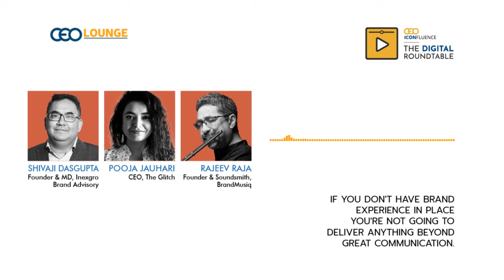How does the brand narrative change?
Shivaji Dasgupta, Founder & MD, Inexgro Brand Advisory, Pooja Jauhari, CEO, The Glitch, Rajeev Raja, Founder & Soundsmith, BrandMusiq, talk about if you don't have brand experience in place you're not going to deliver anything beyond great communication.